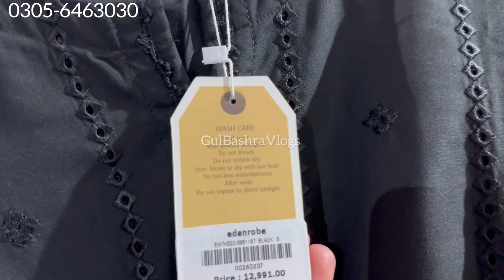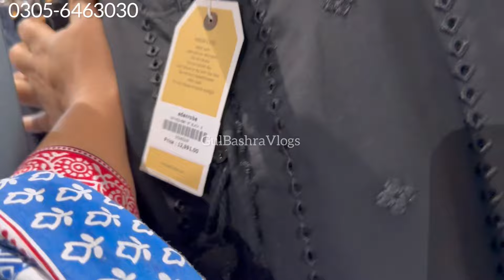Edenrobe Flat 50% 40% Off | Edenrobe Great Festive Sale 2024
Edenrobe Flat 50% Off | Edenrobe Great Festive Sale 2024

Edenrobe Great Festive Sale 2024 | Edenrobe Flat 40% Off